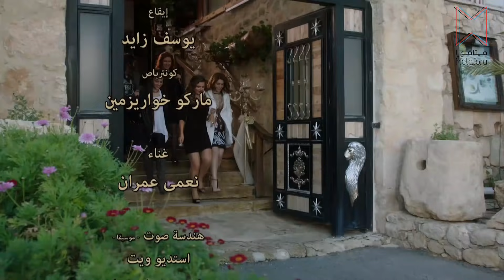مسلسل وجوه وأماكن ـ الحكاية الأولى ـ وقت مستقطع ـ الحلقة 10 العاشرة كاملة HD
الجزء الأول من مسلسل وجوه وأماكن بعنوان "وقت مستقطع" تمتد على مدى 13 حلقة، تجري معظم أحداثها في دمشق وبعض منها في بيروت وباريس.
تجري في دمشق في وسط ثقافي لشخصيات بمستوى علمي واجتماعي عالي. لهم رأي بما يجري في البلاد قبل تحرك الناس للمطالبة بالحرية، الذي يجعلهم أمام خيارات ممكن أن يدفعوا ثمنها. والحدث يجري داخل أسرة مهندس إلكتروني من أوائل من أدخلوا المعلوماتية إلى البلد.

وهو إنسان مخلص وسعيد بحياته الزوجية مع دكتورة بالقانون أحبها أثناء دراستهما في باريس وتزوجها وهم يعيشون بوئام منذ 24 عاما .

تدخل حياة الرجل وهو في عمر الخمسي، وبما يشبه ضربة الصاعقة، امرأة مطلقة ثلاثينية جميلة ابنة لواء متقاعد جمع ثروة هائلة من الفساد.
تغويه ويعيش معها حكاية حب غريبة في وقت مستقطع من أزمة منتصف العمر مترافقة مع الحدث السوريالكبير. ينعكس هذا على أسرته، بنتيه وابنه، حيث يشارك اثنان منهما بالمظاهرات السلمية الأولى، بينما البنت الكبرى المتزوجة من شاب انتهازي تقف مع زوجها في صف النظام. لكن مع تمادي زوجها بانتهازيته وتعاونه السافر مع الأمن حتى ضد أسرتها، تجابهه في صراع يكاد يودي بحياتها. الأم، التي نذرت حياتها للتغير من نظام الاستبداد إلى دولة القانون، تقوم بنشاط يجعلها تحت المساءلة لنظام يرفض التغيير الديموقراطي ويختار البطش الذي يصل لأسرتها في الوقت المستقطع الحرج من حياتها وحياة سورية.
Wojoh Wa Amakin